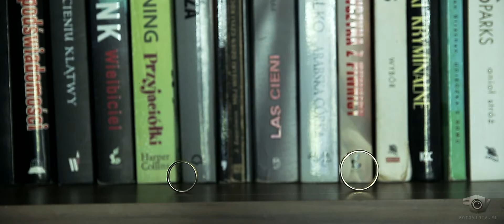Oktawia & Kamil // the wedding